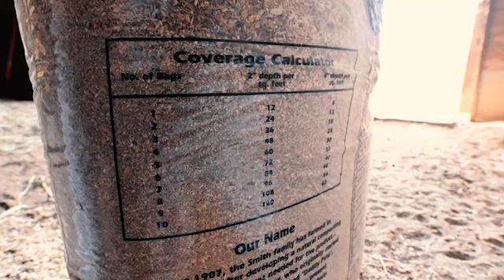Daddy Pete's Plant Pleaser: Pete's Sawdust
Daddy Pete’s Roasted Sawdust is a natural sawdust with no chemicals added, that is roasted and then bagged in its pure, organic state.

It is roasted to a temperature of 160*F to kill harmful pathogens and mold spores. The process of roasting prepares the sawdust to be a more absorbent bedding for animals. Our roasted sawdust works great as bedding for horses, dogs, and other pets and livestock animals. In addition to absorbing moisture, it also helps to reduce odor. It may be used as a landscape and ground cover material as well.

One bag covers approximately 6 sq. ft. when applied 4” deep.

Ingredients
Pine and/or Hardwood Sawdust

Available Bag Sizes
2 CF

Product Uses
Animal Bedding

Film by Blue Amber